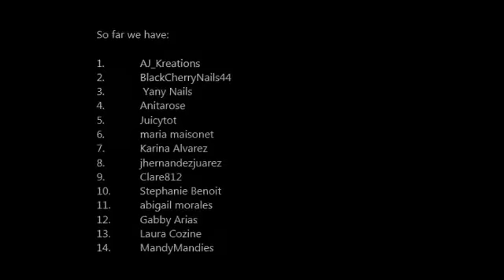Have YOU joined 'The Wizard of Oz' swap yet?!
Come join my glitter group swap of "THE WIZARD OF OZ"